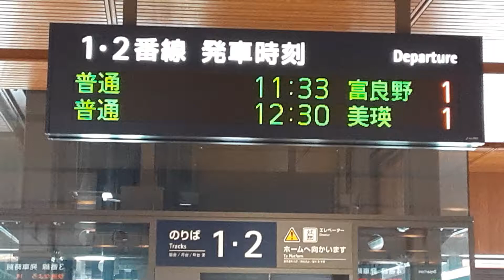旭川駅時刻表